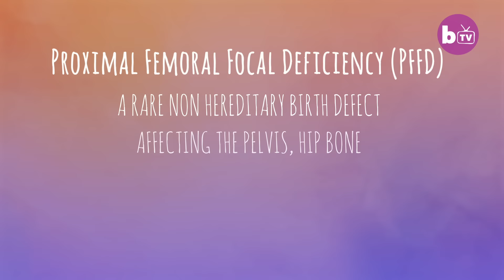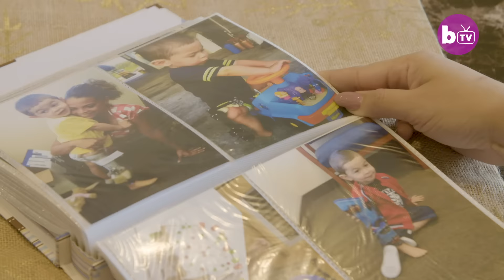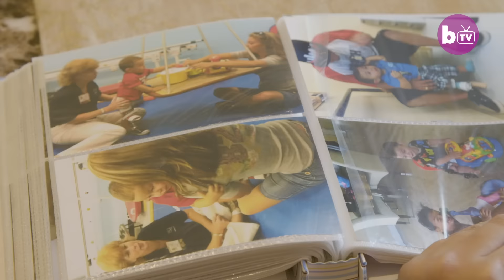Incredible Boy Uses Ankle As His Knee | BORN DIFFERENT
A BOY who has had constructive surgery to turn his ankle for a knee is dreaming of becoming a professional basketball player. Aiden Godoy, from  Naples, Florida, was born with proximal femoral focal deficiency, or PFFD, which left him with a malformed right leg.The eight year old's parents were advised to amputate the leg but they refused and decided to explore a rotationplasty. Aiden had his lower leg and foot rotated 180 degrees, his tibia was fused to the proximal femur. His foot is positioned where the knee used to be, with the heel portion in front and the toes pointing back, the ankle now functions in place of the knee joint. Now Aiden is using his new leg to master basketball, swimming and riding in his families ATV’s.

Video Credits:
Videographer / director: Adam Gray
Producer: Hannah Stevens, Ruby Coote
Editor: Marcus Cooper